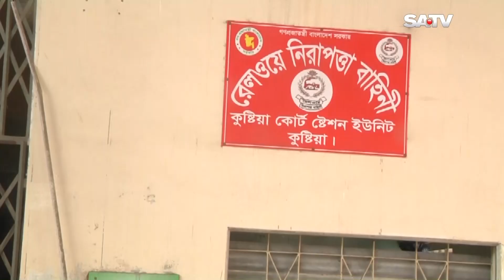ট্রেনের পাদানি ও প্ল্যাটফর্মের মধ্যে ব্যবধানটুকুই মরণফাঁদ | Train Platform Become Died | SATV NEWS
SATV Location:
Bangladesh